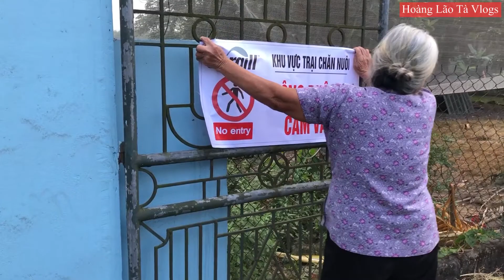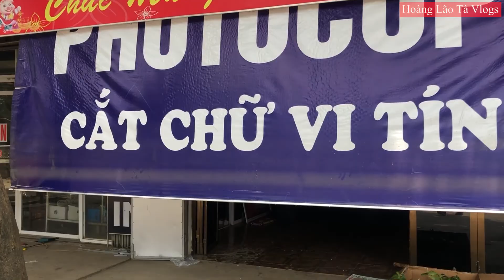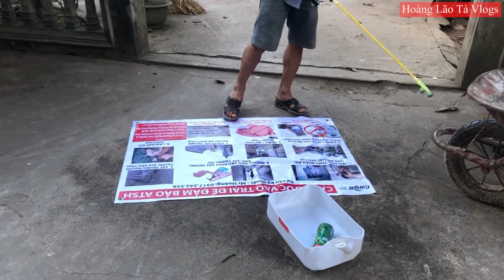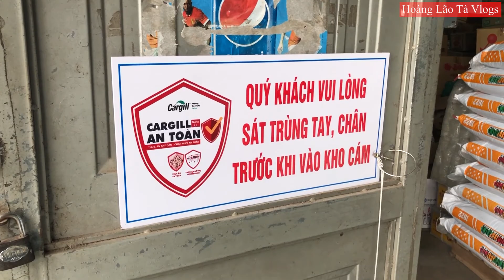Một Ngày Của Sales & Đại Lý Đi Hướng Dẫn Làm ATSH Trong Trại Phòng Chống Bệnh ASF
Một ngày của sales